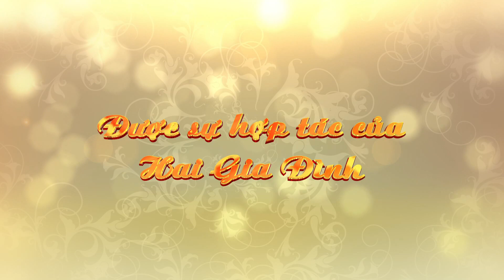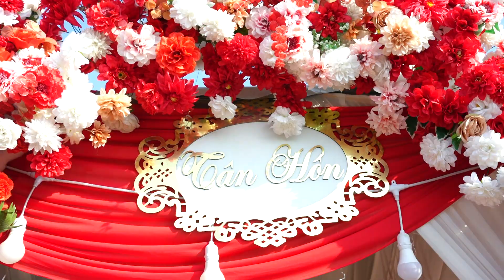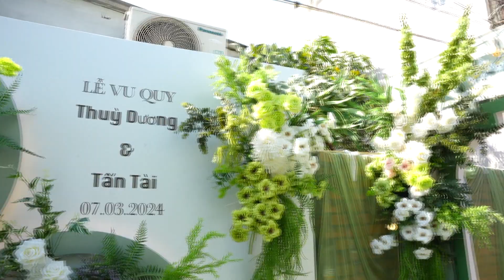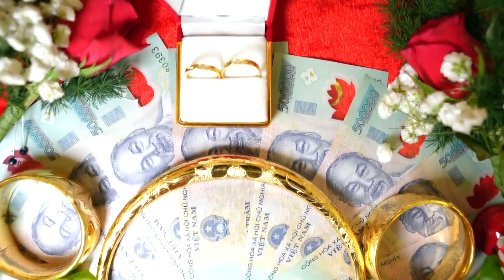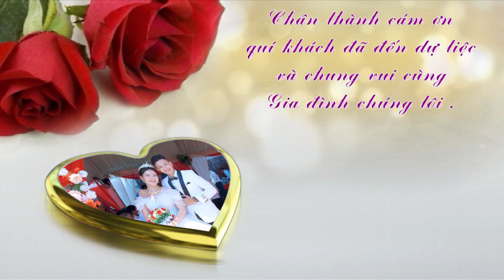LE THANH HON TAI & DƯƠNG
ÁO CƯỚI BĂNG TÂM
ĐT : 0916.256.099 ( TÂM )